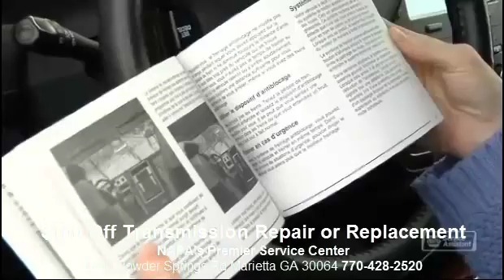Transmission Repair Marietta GA $100 OFF at NAPA's Premier Service Center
$100 OFF Transmission Repair or Replacement at NAPA's Premier Service Center | AAA Approved Auto Repair Marietta GA 1280 Powder Springs Rd Marietta GA 30064